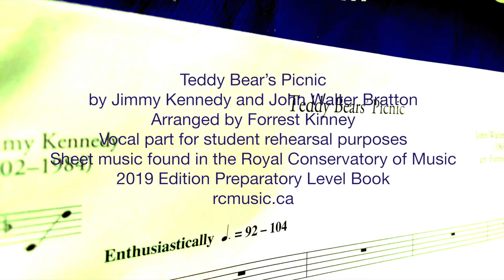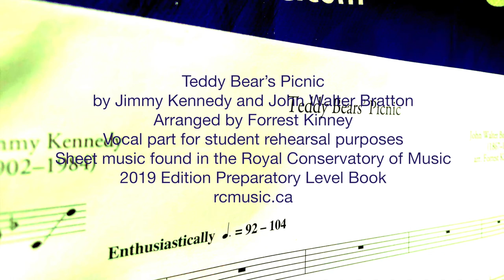Teddy Bears Picnic arr. Forrest Kinney (RCM Preparatory Vocal)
Vocal track of the lovely piece arranged by composer Forrest Kinney.  The original version of this I had on an LP when i was a child and it was my favourite song.  Must have played that record a gazillion times so was happy to see it appear in the 2019 syllabus.  Makes me smile each and every time.  Apologies on quality of the recording.  This was done on my zoom h1n1 recording device for use of my students as a practice aid.